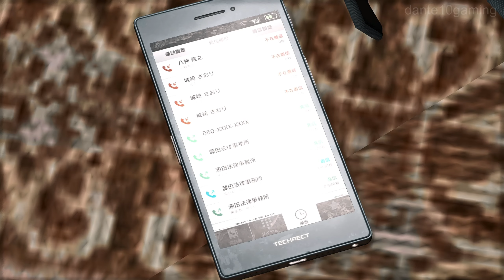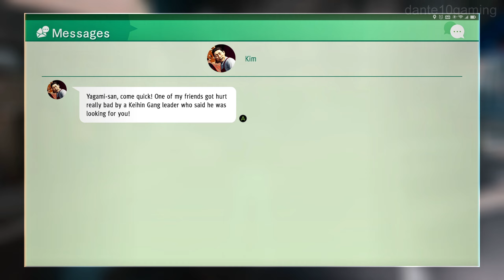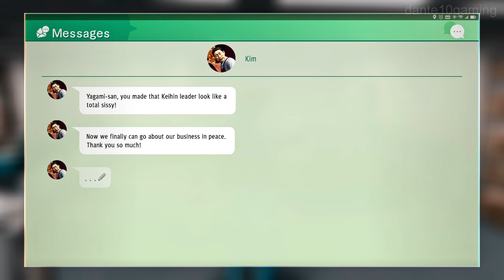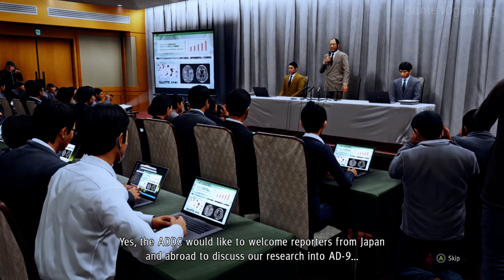JUDGMENT (PC) Gameplay Walkthrough PART 07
In 2015, attorney Takayuki Yagami investigates the Advanced Drug Development Center (ADDC) for the death of patient Koichi Waku, successfully clearing accused worker Shinpei Okubo of the murder charge. However, Okubo is arrested shortly thereafter for allegedly murdering his girlfriend. Guilt-ridden, Yagami resigns from his law firm.

Judgment follows lawyer-turned-detective Takayuki Yagami and his allies as they explore a case involving corpses whose eyes have been removed. The player controls Yagami in the fictional Tokyo district of Kamurocho, where he fights thugs and yakuza while carrying out missions involving chasing, stealth, and searching for clues.

My Rigs
CPU : Intel i5 12400F
CPU Cooler : Thermalright Assassin x 120 Refined SE
GPU : MSI RTX 3070 Ti Ventus 3X OC
Mobo : MSI B660M Pro-G
RAM : PNY XLR8 DDR4 2x16 GB 3200 MHZ
PSU : MSI MPG A850-GF
SSD : Samsung 970 EVO Plus 250 GB , Samsung 870 EVO 1 TB
Case : Digital Alliance N26
Case Fan : Fantech Typhoon FB-302
Accessories : Coolmoon AR-30 ARGB LED Bar